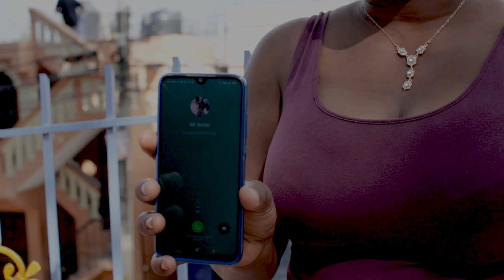Advèsè a pran kou Jesús anmweyyyy